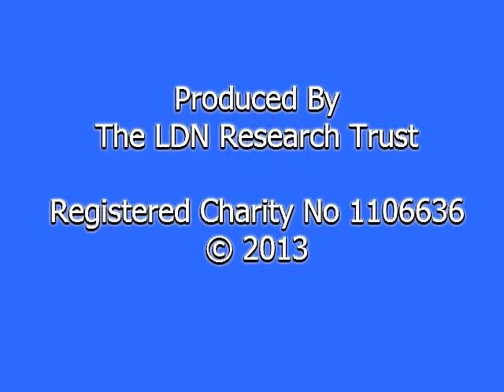May Hailey Hailey Disease LDN Low Dose Naltrexone Netherlands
May from the Netherlands share her LDN and Hailey-Hailey Disease Story.